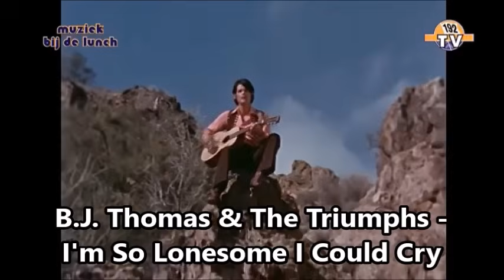150 Hit Songs of 1966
1. The Rolling Stones - 19th Nervous Breakdown
2. ? & the Mysterians - 96 Tears
3. The Mindbenders - A Groovy Kind of Love
4. Simon & Garfunkel - A Hazy Shade...
5. Stevie Wonder - A Place in the Sun
6. The Temptations - Ain’t Too Proud...
7. Small Faces - All or Nothing
8. The Association - Along Comes Mary
9. The Rolling Stones - As Tears Go By
10. Cher - Bang Bang
11. The Beach Boys - Barbara Ann
12. R. Parker - Barefootin’
13. The Temptations - Beauty Is Only...
14. Dave Dee - Bend It!
15. Los Bravos - Black Is Black
16. Hollies - Bus Stop
17. Mamas & the Papas - California Dreamin’
18. Association - Cherish
19. N. Diamond - Cherry, Cherry
20. The Capitols - Cool Jerk
21. Herman’s Hermits - Dandy
22. The Lovin’ Spoonful - Daydream
23. The Kinks - Dedicated Follower ...
24. Mitch Ryder  - Devil With...
25. The Lovin’ Spoonful - Did You Ever...
26. J. Reeves - Distant Drums
27. The Animals - Don’t Bring Me Down
28. Righteous Brothers - Ebb Tide
29. The Beatles    - Eleanor Rigby
30. Bob Lind - Elusive Butterfly
31. The Vogues - Five O’Clock World
32. The Statler Brothers - Flowers
33. The Easybeats - Friday on My Mind
34. G. Fame - Get Away
35. Spencer Davis Group - Gimme...
36. Beach Boys - God Only Knows
37. Miracles - Going...
38. Young Rascals - Good Lovin’
39. Beach Boys - Good Vibrations
40. G. Lewis  - Green Grass
41. T. Jones - Green Grass...
42. Sandpipers - Guantanamera
43. T. James - Hanky Panky
44. Rolling Stones - Have You Seen...
45. Dave Dee - Hold Tight!
46. Simon & Garfunkel - Homeward Bound
47. T. Roe - Hooray for Hazel
48. N. Sinatra - How Does That...
49. P. Revere  - Hungry
50. Simon & Garfunkel - I Am a Rock
51. The Hollies - I Can't Let Go
52. P.  Clark - I Couldn’t Live ...
53. Bobby Fuller Four - I Fought...
54. The Mamas & the Papas - I Saw...
55. B. Darin - If I Were a Carpenter
56. The Monkees - I'm a Believer
57. The Who - I'm a Boy
58. Temptations - I'm Losing You
59. B.J. Thomas - I'm So Lonesome...
60. J. & B. Purify - I'm Your Puppet
61. J. Brown - It's a Man’s World
62. The Peels - Juanita Banana
63. Spencer Davis Group - Keep On...
64. P. Revere  - Kicks
65. Peter & Gordon - Lady Godiva
66. Wilson Pickett - Land of 1000 Dances
67. The Monkees - Last Train...
68. Lou Christie - Lightnin’ Strikes
69. Sam the Sham - Lil’ Red...
70. Herman’s Hermits - Listen People
71. Sonny & Cher - Little Man
72. E. Presley - Love Letters
73. Donovan - Mellow Yellow
74. Udo Jürgens - Merci Chérie
75. The Beatles - Michelle
76. The Mamas & the Papas - Monday, Monday
77. The Seekers - Morningtown Ride
78. Rolling Stones - Mother's ...
79. P. Clark - My Love
80. Supremes - My World Is ...
81. C. Caselli - Nessuno mi...
82. The T-Bones - No Matter...
83. Herman’s Hermits - No Milk Today
84. The Beatles - Nowhere Man
85. Chris Farlow - Out of Time
86. Rolling Stones - Paint It, Black
87. The Beatles - Paperback Writer
88. J. Rivers - Poor Side...
89. Manfred Mann - Pretty Flamingo
90. Count Five - Psychotic Reaction
91. Bob Dylan - Rainy Day...
92. Four Tops - Reach Out...
93. The Cyrkle - Red Rubber Ball
94. Ike & Tina Turner - River Deep...
95. Dave Dee - Save Me
96. J. Rivers - Secret Agent Man
97. Eric Burdon - See See Rider
98. The Happenings - See You...
99. Manfred Mann - Semi-Detached...
100. Small Faces - Sha-La--Lee
101. The Yardbirds - Shapes of Things
102. Gary Lewis  - She’s Just...
103. P. Clark - Sign of the Times
104. The Beach Boys - Sloop John B
105. Spencer Davis Group - Somebody Help Me
106. Righteous Brothers - Soul & Inspiration
107. Al Martino - Spanish Eyes
108. The Hollies - Stop Stop Stop
109. F. Sinatra - Strangers in the Night
110. The Who - Substitute
111. N. Sinatra - Sugar Town
112. Lovin’ Spoonful - Summer in the City
113. B. Stewart - Summertime
114. B. Hebb - Sunny
115. The Kinks - Sunny Afternoon
116. Donovan - Sunshine Superman
117. T. Roe - Sweet Pea
118. The Chiffons - Sweet Talkin’ Guy
119. A. Neville - Tell It...
120. F. Sinatra - That’s Life
121. B. Sadler - The Ballad...
122. C. Montez - The More I See You
123. Crispian St. Peters - The Pied Piper
124. Walker Brothers - The Sun Ain’t...
125. N. Sinatra - These Boots Are...
126. Napoleon XIV - They’re Coming...
127. Isley Brothers - This Old Heart...
128. The Kinks - Till the End...
129. The Outsiders - Time...
130. Chris Andrews - To Whom...
131. S. Adamo - Ton Nom
132. Roy Orbison - Too Soon...
133. S. Wonder - Uptight
134. The Left Banke - Walk Away Renée
135. Seekers - Walk with Me
136. J. Ruffin - What Becomes...
137. P. Sledge - When a Man...
138. The Troggs - Wild Thing
139. New Vaudeville Band - Winchester...
140. The Troggs - With a Girl...
141. Peter & Gordon - Woman
142. Lee Dorsey - Working in...
143. Four Seasons - Working My Way...
144. Beach Boys - Wouldn’t It Be Nice
145. The Beatles - Yellow Submarine
146. Raphael - Yo soy aquél
147. Supremes - You Can’t Hurry Love
148. D. Springfield - You Don’t Have...
149. Supremes - You Keep Me...
150. C. St. Peters - You Were...